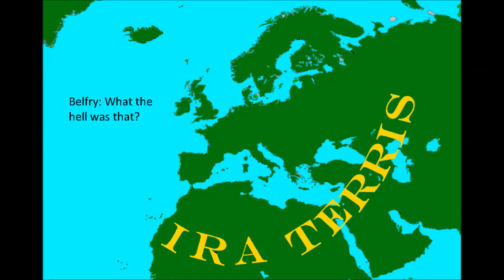Future of Europe Season 2 Episode 15 Ira Freakin Terris (Part 3)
Hey guys, part 3/3 of my prequel and I've got even more new features. Thanks a lot and future of the world episode 2 is in the making. Its title is Russian Roulette is the best!